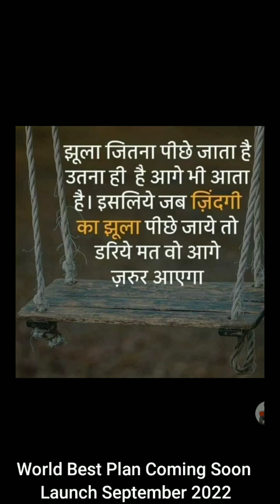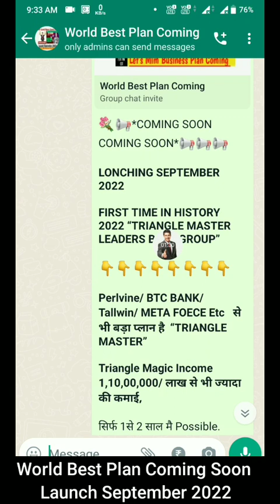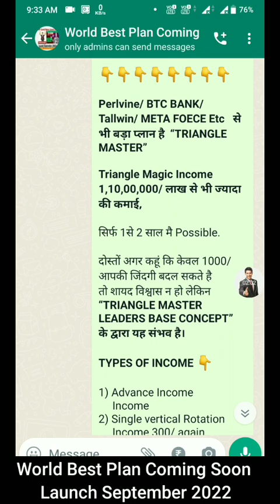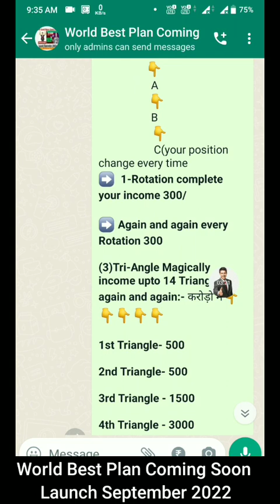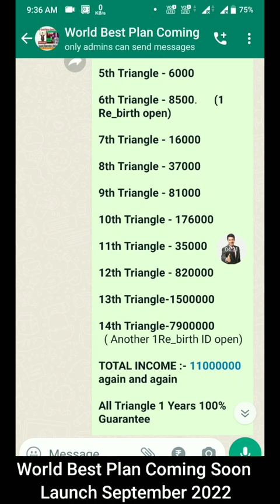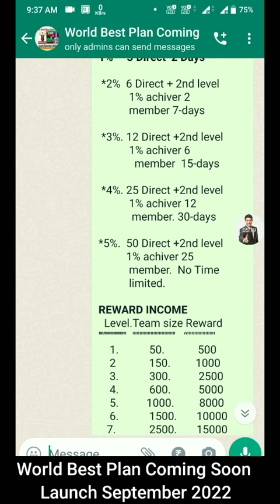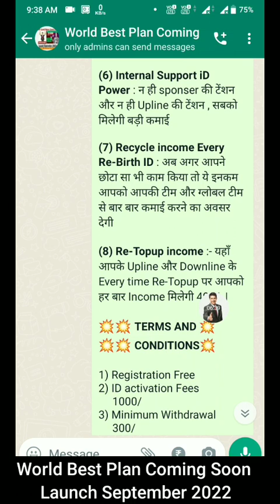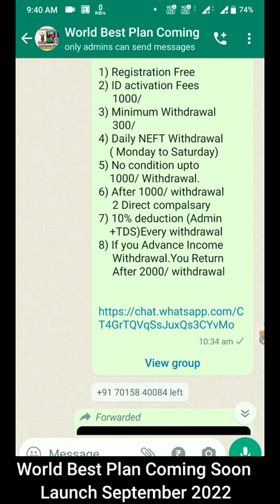New Mlm Plan Coming Soon Book Top I'D l Triangle Master Plan l New Mlm Plan Launch Today l Triangle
Top Posting Join Link

Internet Leadr Join Only Group

Join Only Intrest Members

Live Withdrawal Live Payments Proof Video Link

ABOUT CHANNAL

2021 ka new mlm plan
autopool plan

Lovely inu
Shiva Inu
Safemoon
Yosshi

5 Best Cryptocurrency to invest in wazirx

5 cryptocurrencies to invest in 2021

pi network

 CoinsJaa

The money mall plan launch today 2022

pearlvine
pearlvine international
pearlvine international new update

tallwin life
tallwin life plan in hindi
tallwin life business plan
tallwin life scam
tallwin life full plan in hindi
tallwin life full business plan